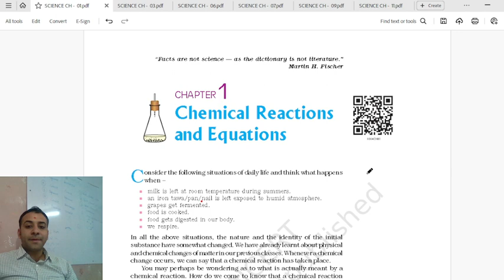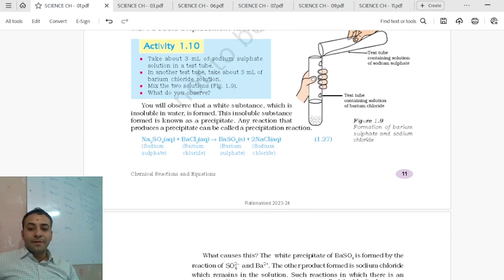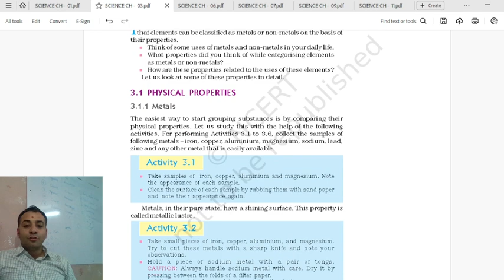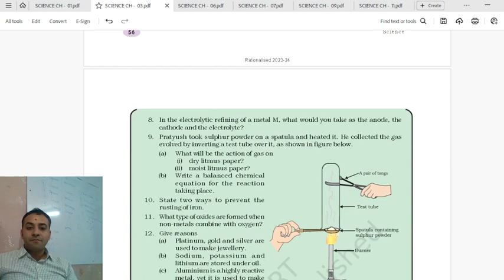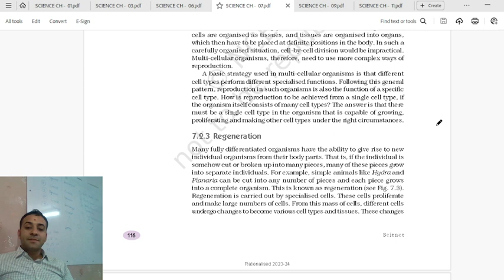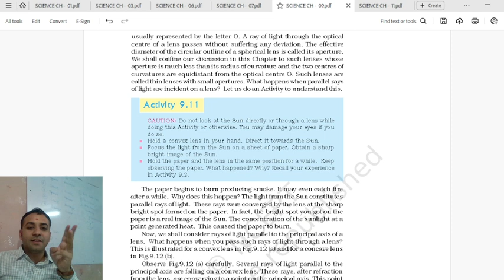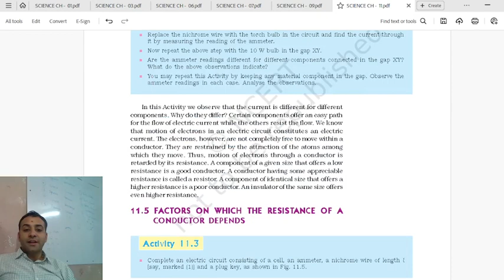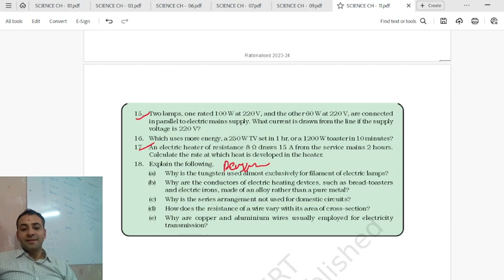Class 10 | Science Section-C | Most Important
Class 10 GSEB board exam paper pattern is much easier to understand and also help to confirm the chapters that can be asked in paper in each section.
So here we are going to learn about Section-C probable questions that can be asked in Board Exam March 2024.

GSEB MARCH EXAM
BOARD EXAM 2024
CLASS 10
MOST IMPORTANT
SECTION-C
3 MARKS QUESTIONS